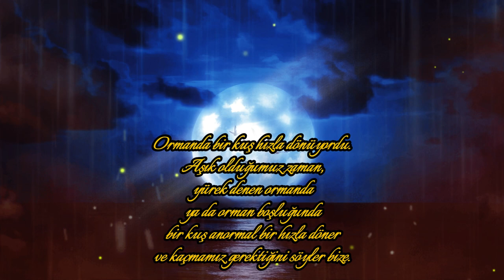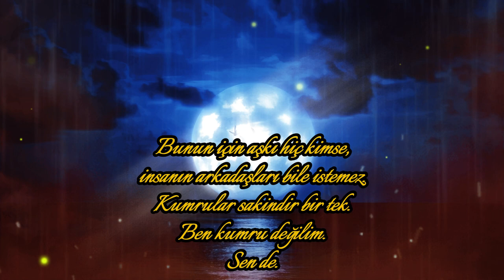KUMRU - LALE MÜLDÜR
KUMRU

Yazar: Lale Müldür
Yorum: Yusif Safarov

Şiir Metni:

Ormanda bir kuş hızla dönüyordu.
Aşık olduğumuz zaman,
yürek denen ormanda
ya da orman boşluğunda
bir kuş anormal bir hızla döner
ve kaçmamız gerektiğini söyler bize.
Çünkü her şey fazladır.
Kendi etrafında nefes kesici bir biçimde
dönen bir kuş kendini
ve etrafındakileri yaralar;
'tehlike'dir onun adı!
Bunun için aşkı hiç kimse,
insanın arkadaşları bile istemez.
Kumrular sakindir bir tek.
Ben kumru değilim.
Sen de.
Bunun için bile, birbirimize yaklaşamayız...